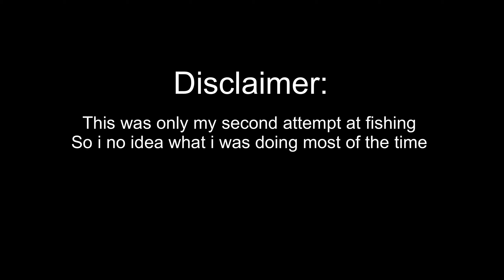Family Fishing @ Bedok Jetty !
To Yusuf:
Your father has never attempted fishing in his 33 years of life. It was only in 2020 that he, your Aunty Aqilah and Nenek Al attempted fishing. lol. We did not caught any big fishes but It was fun, Azka and you had a good time. Uncle Zul will bring us to Tioman once COVID-19 is overrrr.